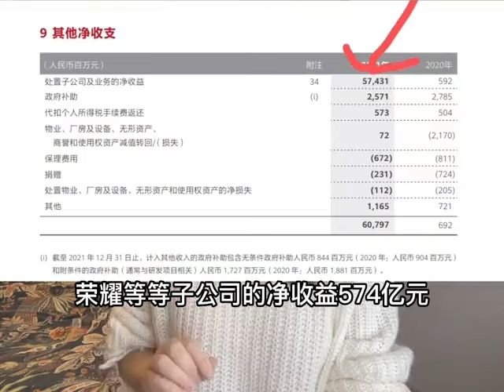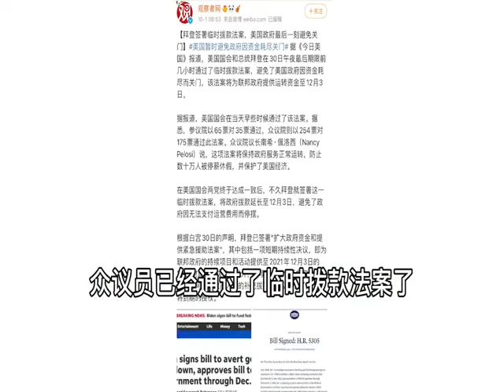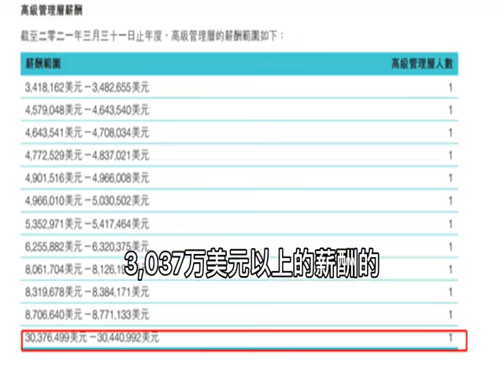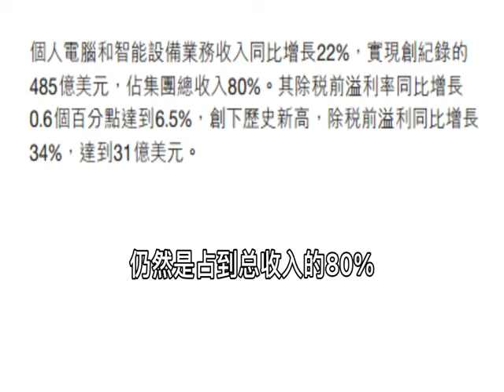储户不知情，28亿存款遭质押担保？